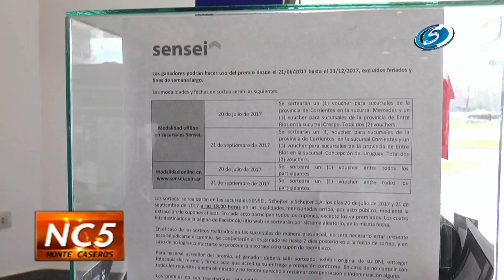LOS CLIENTES MAS CHIQUITOS FESTEJARON SU DÍA - SENSEI